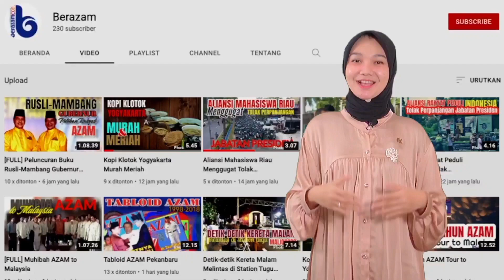Mahfud MD & Sri Mulyani Kembali Jelaskan Temuan PPATK Rp 300 T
Menko Polhukam Moh. Mahfud MD bersama Menteri Keuangan Sri Mulyani kembali menjelaskan dugaan pencucian uang senilai Rp 300 triliun dari temuan PPATK.